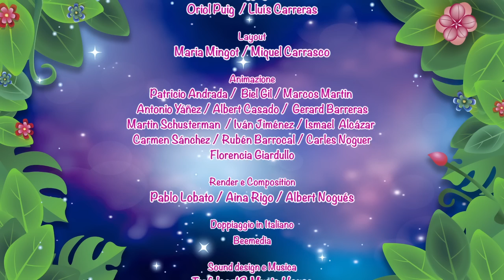Giochi Preziosi - Glimmies EPISODIO 12: “L'INCANTESIMO”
EPISODIO 12: “L'INCANTESIMO”
Lavoonia trova una crostata che sembra appetitosa, ma che invece è stata preparata da Baba per riuscire ad attirare le Glimmies a casa sua. Spiria e Slowenne riusciranno a salvare i loro amici.